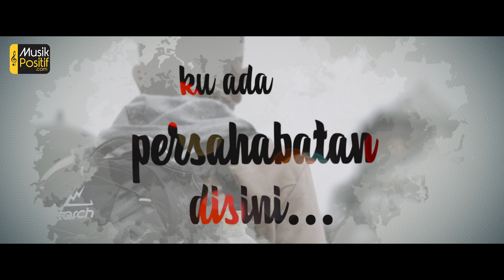Aku Disini - EDCOUSTIC ( Official Lyric Video )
Komposer : Aden Edcoustic (Alm)
Arranger : Dicky Ahmad
Produser : Eggie Edcoustic

Lirik :

Lihat mataku lihat aku
Kau tak sendiri aku disini
Camkan...

Aku tahu ku bisa rasa
Betapa dahsyat yang kau alami
Hingga terpuruk seperti ini

Atas nama persahabatan
Ku ada disini
Menemanimu kuat
Yang berlalu ya sudahlah
Tataplah ke depan
Aku disini aku disini

Atas nama persahabatan
Ku ada disini
Menemanimu kuat

Disini untukmu
Hooo...

Aku disini (disini untukmu)
Di sini untukmu